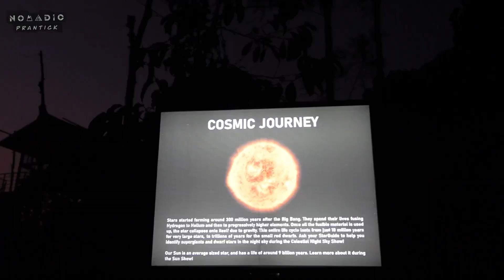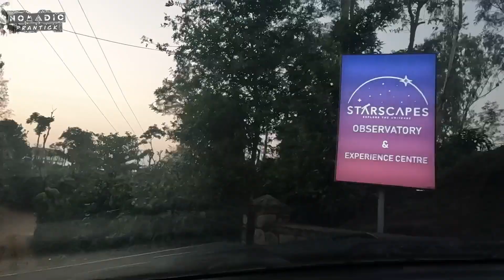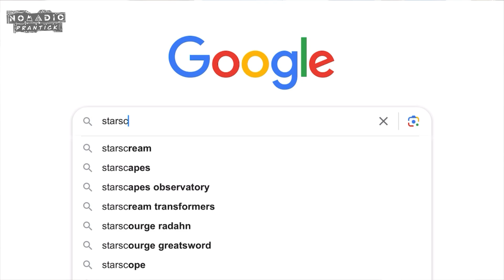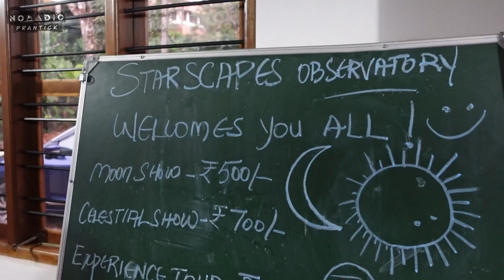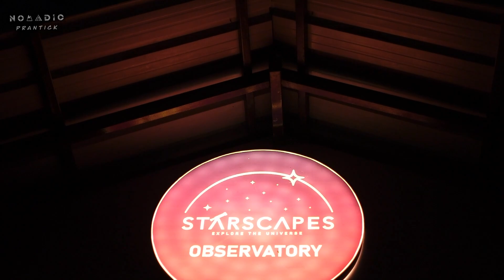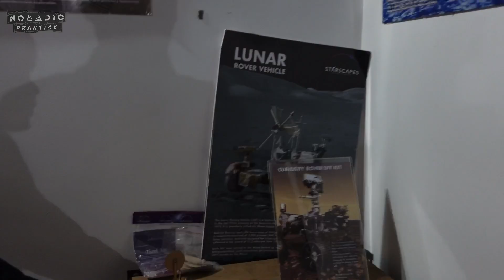Stargazing at Coorg | Coorg Night Sky Observatory | Madikeri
Enjoy the best stargazing of Karnataka from Coorg. The dark sky of Madikeri, Coorg is chosen by the Starscapes Observatory and Experience Centre for establishing their first observatory in Southern India.
The observatory is close to the Madikeri Town, only 3km away from the KSRTC Bus stop

Here three types of shows are offered.
1) Sun Show : Rs. 500/-
2) Moon Show : Rs. 500/-
3) Celestial Show : Rs. 700/-

The celestial show starts at 7pm, 8pm and at 9pm. In each batch only 15 persons are allowed.

Check out the whole video to know more about those places and which is perfect for you.
Or comment here.
Chapters in this Video:
0:00 – Intro
0:44 – Madikeri to Starscape Observatory
2:04 – About Starscape
3:52 – Starscape Observatory Desk
4:27 – Saturn
4:52 – Moon
5:33 – Jupiter
6:04 – Souvenir Shop
7:07 – Outro

Content Contributors:
Shot, script and editing by: ME

Camera:
Sony ZV1